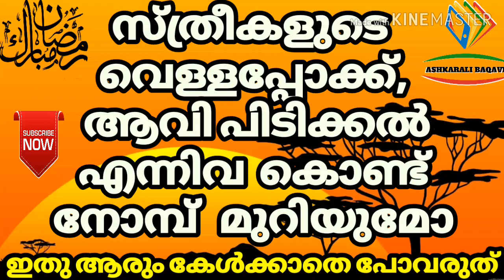സ്ത്രീകളുടെ വെള്ളപ്പോക്ക്, ആവി പിടിക്കൽ എന്നിവ കൊണ്ട് നോമ്പ് മുറിയുമോ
ASHKARALIBAQAVI സ്ത്രീകളുടെ വെള്ളപ്പോക്ക്, ആവി പിടിക്കൽ എന്നിവ കൊണ്ട് നോമ്പ് മുറിയുമോ...?
വെള്ളപോക്ക് ഉള്ളവൾ കുഹ്യസ്ഥാനത്ത് വെക്കുന്ന പരുത്തി ഉള്ളിലേക്ക് കയറ്റിയാൽ അതുകൊണ്ട് നോമ്പ് മുറിയും ആവിയിൽ ഉള്ള ജലാശയം ഉള്ളിലേക്ക് കയറിയാൽ അതുകൊണ്ട് നോമ്പ് മുറിയും